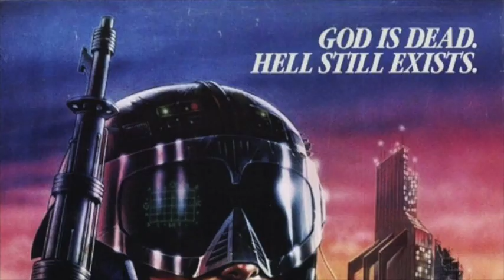FILM OF THE DAY: Crime Zone (1989)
Luis Llosa's Crime Zone